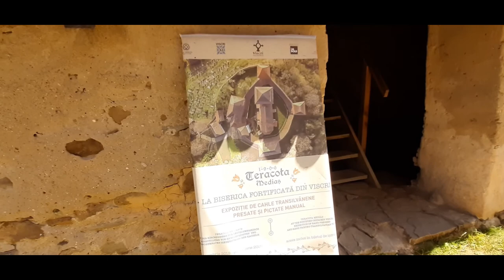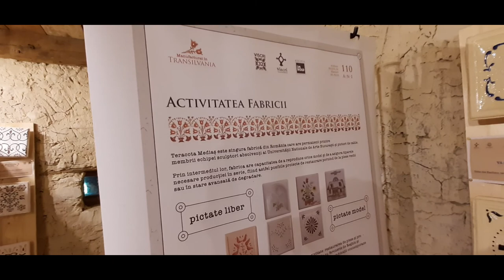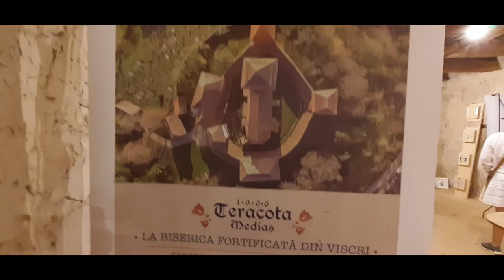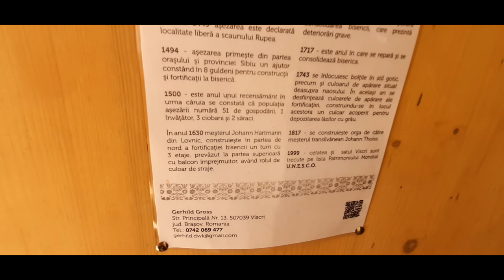VISCRI 2020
Satul Viscri si Biserica fortificata